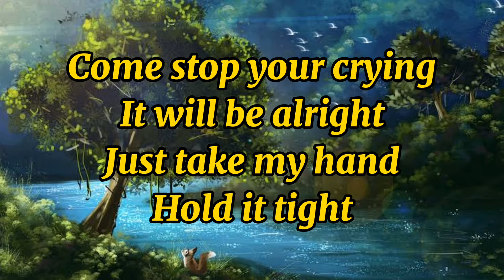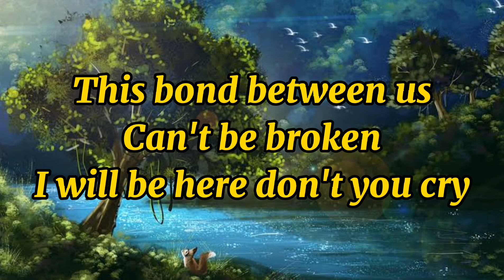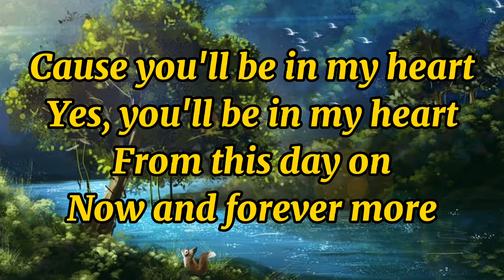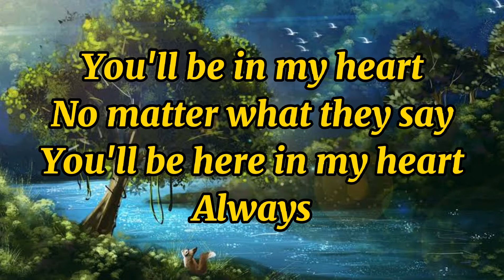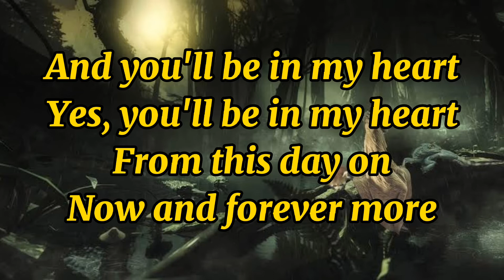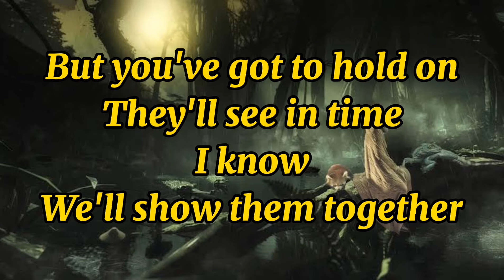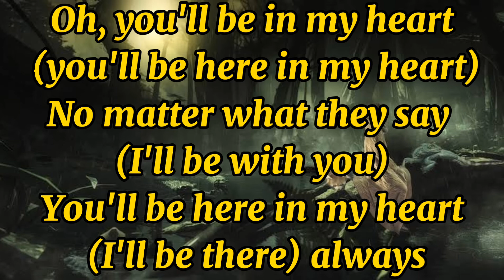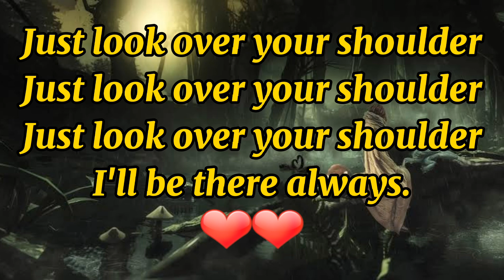Phil Collins ❤❤ You'll Be In My Heart"